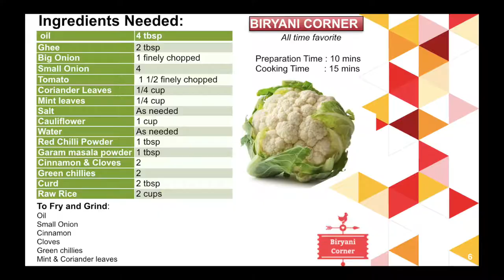Cauliflower Biryani | Easy Cauliflower Biryani | Cauliflower Rice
In this video, we will see how to prepare a simple and easy biryani in cauliflower. We have seen a lot of  Biryani varieties but this one is very delicious as it has cauliflower sweetness in a natural way. So lets make a try and Enjoy the lunch.